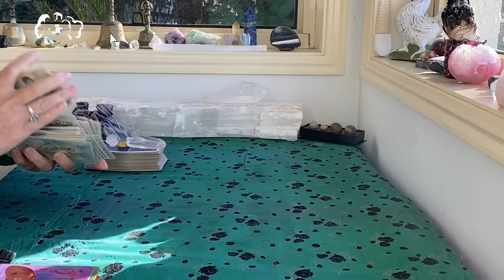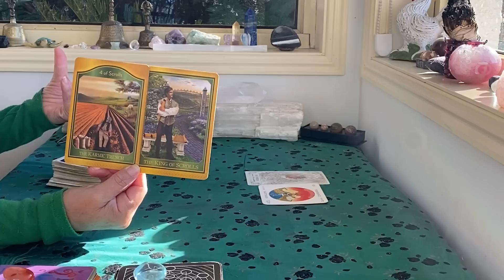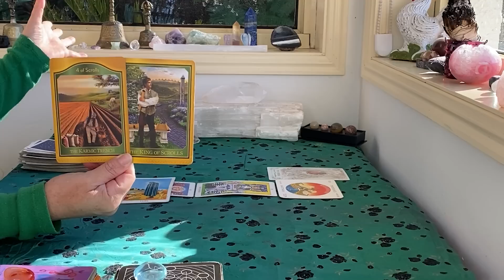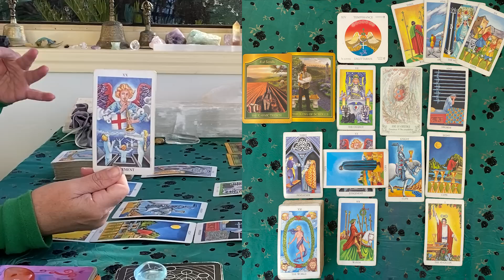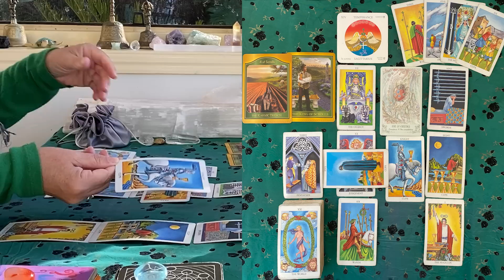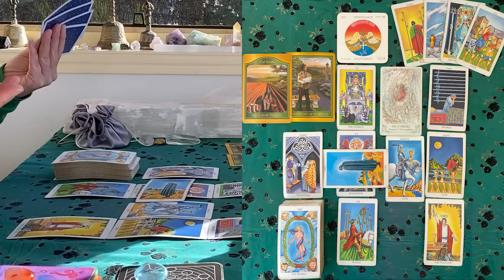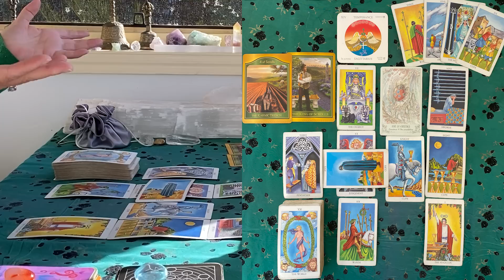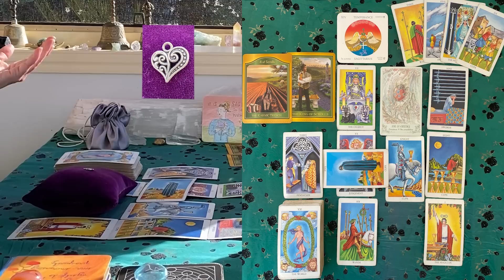GEMINI TAROT "EXCITING NEW KARMIC SEEDS!!!" JULY MID-MONTH 2023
The cards I use are:
The Rider Waite
Ethereal Visions by Matt Hughes

GreenLion Goddess